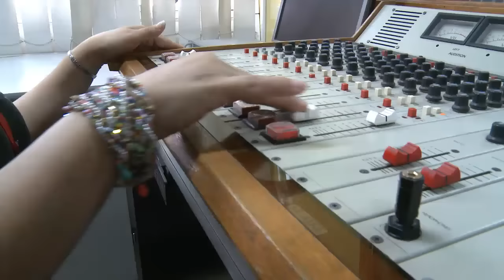MAGAZIN INSTITUCIONAL SIENTE LA U POR LA UFPS RADIO